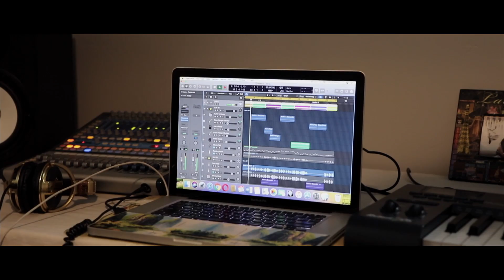ပန္းတို႔၏ အနာဂတ္ future of the flowers***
ပန္းတို႔၏ အနာဂတ္
ဆို   စဟိန္းစိုး (U.S.A)
ေရး    ေက်ာ္ထြန္း (မင္းေက်ာ္ေက်ာ္ထြန္း- ေမာ္လၿမိဳင္)

ျပင္ဆင္ေနၿပီ မၾကာမီ ေမွ်ာ္ .